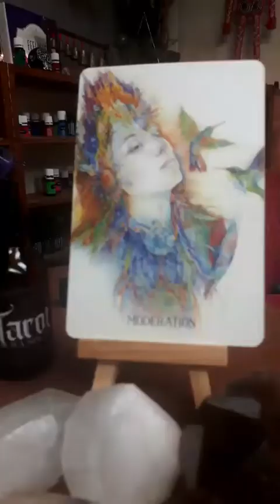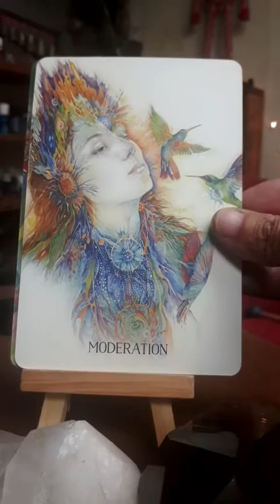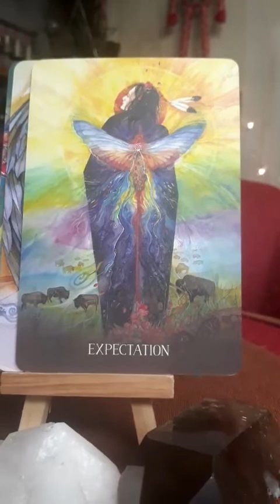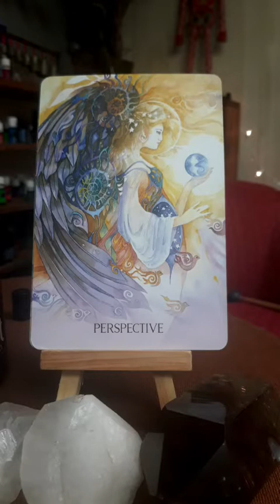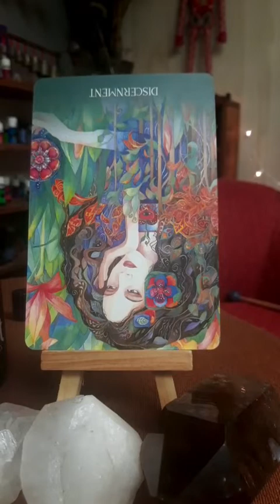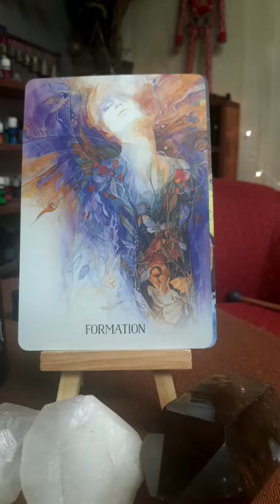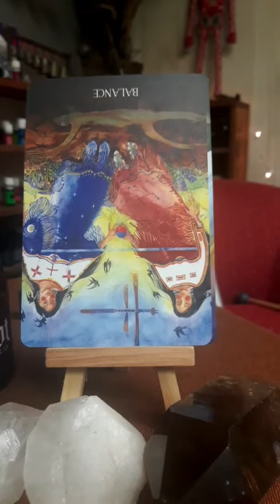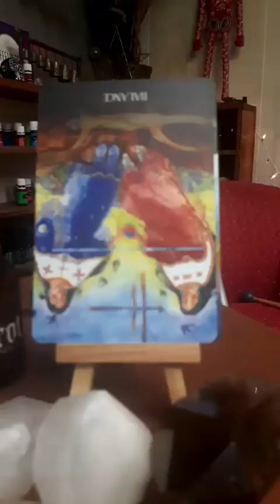Wednesday Wisdom Energy Reading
Sometimes you have to show up at the Grandmother's house for some direction